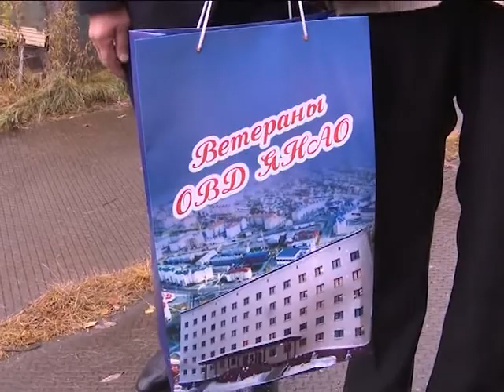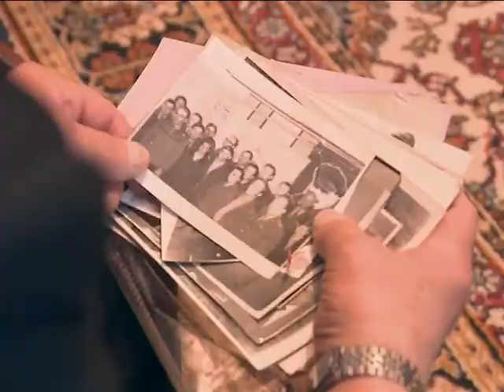Золотой Фонд Лабытнанги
В Международный День пожилого человека сотрудники городской полиции поздравили ветеранов ОВД.